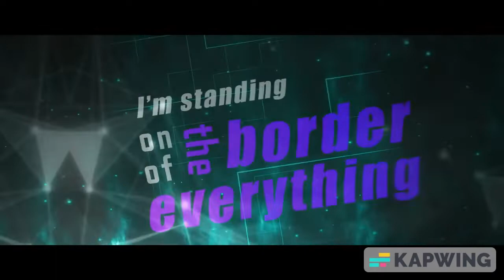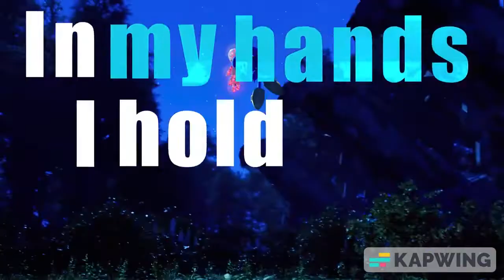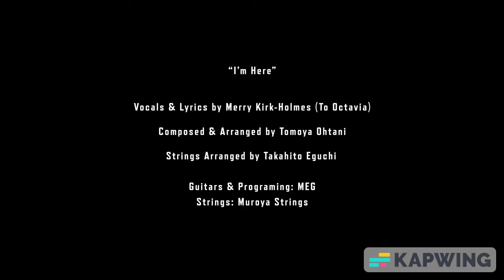Sonic Frontiers OST: I'm Here (Hikouma Version) Feat. Merry Kirk-Holmes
8 DAYS AWAY TILL THE GAME RELEASES STILL HYPED AND READY TO PLAY. GOSH I CAN'T WAIT!